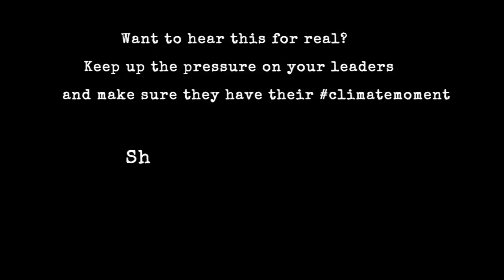A global climate deal is possible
OK, so we're dreaming. But is it so hard to believe that world leaders would put aside short-term interests and differences were set aside for the sake of future generations? Help us make sure world leaders hear the calls of citizens for action on climate change ahead of the UN Climate Change Conference (COP 21) in Paris this December.

Un accord mondial sur le climat est possible

Ok, on rêve un peu là. Mais est-ce si difficile de penser que nos dirigeants puissent mettre de côté leurs intérêts à court terme et leurs désaccords pour le bien des générations futures? Aidez-nous à faire entendre les nombreux appels citoyens pour une solution sur le climat avant la conférence des Nations unies sur le climat (COP 21) en décembre à Paris.

Ein globales Klimaabkommen ist möglich

Ok, ok, wir haben ein bisschen geträumt. Aber ist es wirklich so schwer zu glauben, dass die Staats- und Regierungschefs zugunsten zukünftiger Generationen einmal kurzfristige Interessen und Differenzen beiseite schieben? Helft mit und verschafft den Forderungen der Zivilgesellschaft Gehör: Bei der UN Klimakonferenz (COP 21) in Paris im Dezember 2015.